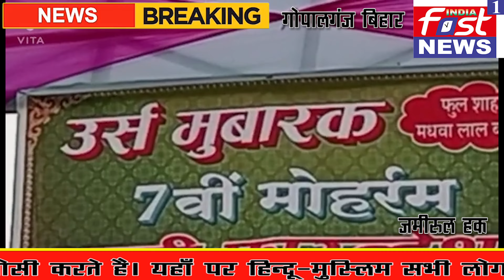हथुआ में फुलमाधवालाल बाबा के मज़ार पर आज लगा है उर्स लाखों की संख्या में यहाँ पहुंचे है लोग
संवाददाता :- जमीरुल हक  गोपालगंज बिहार

एंकर :-  एक बड़ी ख़बर गोपालगंज से आ रही है  गोपालगंज जिला के हथुआ प्रखंड के मीरगंज - हथुआ मुख्य मार्ग पर स्थित माधवलाल मठिया में एक ऐसा मजार है। जहाँ दूर - दूर से लोग मिन्नते माँगने आते है और यहाँ आने वाले कि हर किसी की मुराद पूरी होती है। ये मज़ार हजरत फूल मोहम्मद रहमतुल्लाह अलैहे ( फुलमाधवालाल बाबा ) का है। जानकारी के अनुसार यहाँ पर एक दिन पहले कोलकाता , झारखंड ,यूपी , उड़ीसा से लोग आ जाते है। इस मज़ार शरीफ़ पर इस्लामिक महीना के हिसाब से पहले माह यानी मोहर्रम के 7 तारीख को उर्स ( मेला ) लगता है। लोंगो का कहना है की इस मज़ार पर जो भी मिन्नते माँगे जाते वे पूरा हो जाता है उसके बाद हमलोग चादर पोसी करते है। यहाँ पर हिन्दू-मुस्लिम सभी लोग सुबह 5 बजे से लेकर 8 बजे रात तक  फतेया और चादर पोसी करते है। यह उर्स सिर्फ साल में एक बार ही लगता है । कोरोना काल होने के वज़ह से 2 सालो तक यहाँ उर्स नही लगा था इस साल 2022 में लगा रहा है मज़ार कमिटी के लोगों का कहना है कि इस साल लोगों की संख्या बढ़ सकती है हमलोग पूरे इंतजाम कर लिए है